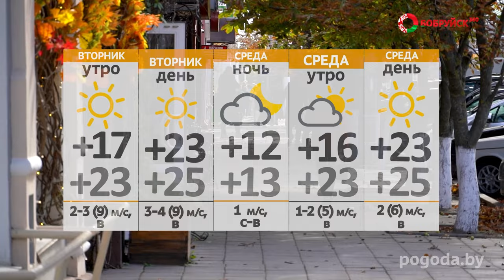Новости 16 09 24